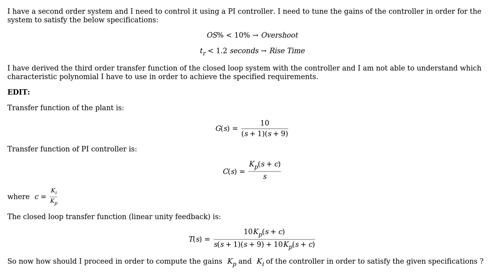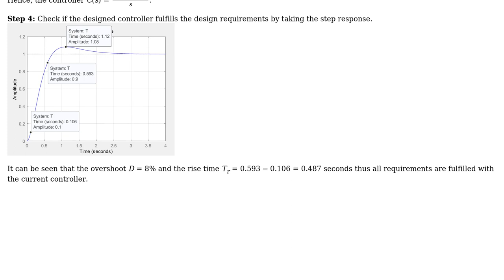Engineering: PI controller for second order system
With thanks & praise to God, and with thanks to the many people who have made this project possible! | Content (except music & images) licensed under CC BY-SA | Music | Images & others | With thanks to user useless-machine user Teo Protoulis and the Stack Exchange Network Trademarks are property of their respective owners. You are responsible for your own actions.